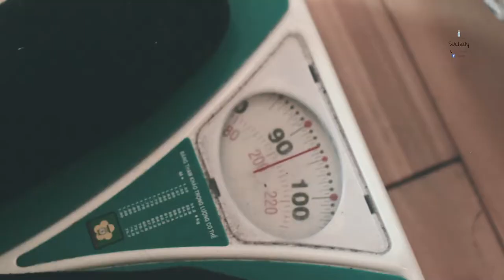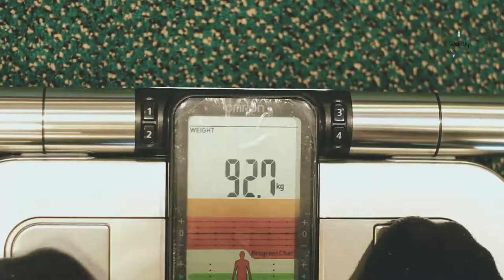Suchaly Chaly Cúc Cu - Trà sữa Đà Lạt